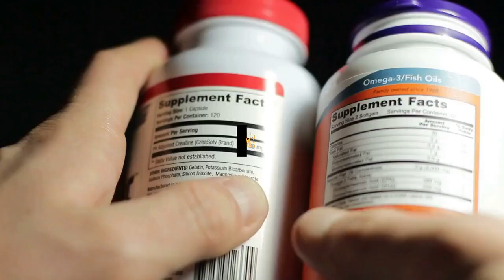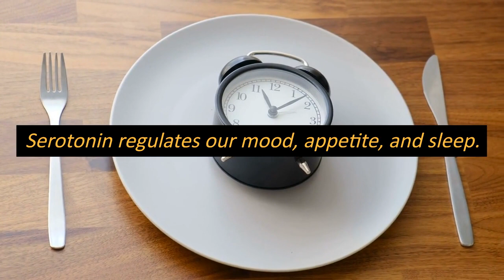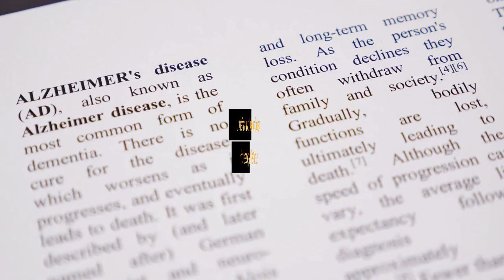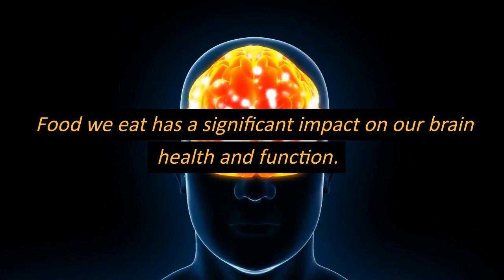BRAIN FOOD 101 : How the FOOD you eat impacts your MIND | Nutriologgy - English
Unlock the secrets of a healthier brain in this thought-provoking video. Explore the profound impact of your food choices on cognitive function, mood, and brain health.

how food affects your brain
brain food explained
brain boosting foods
brain foods
foods for brain
brain
brain food
brain health
what does the brain eat?
what is brain food
boost your brain
Food for thought
nutrients
nutrition
energy levels
blood sugar